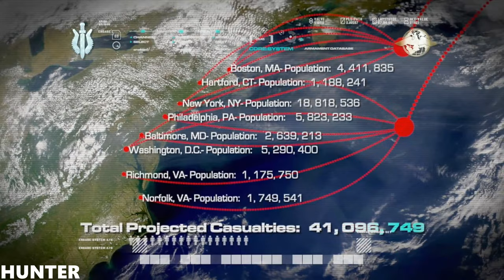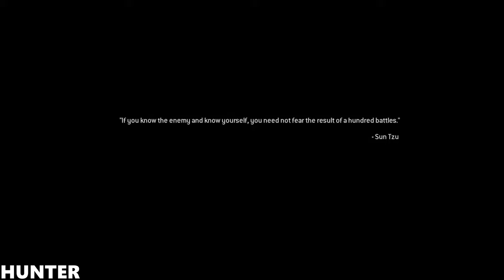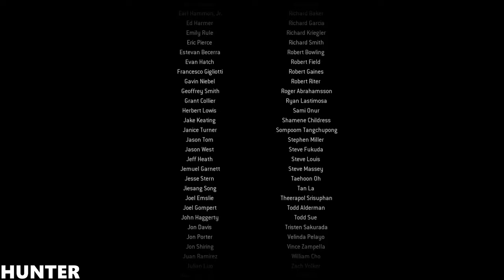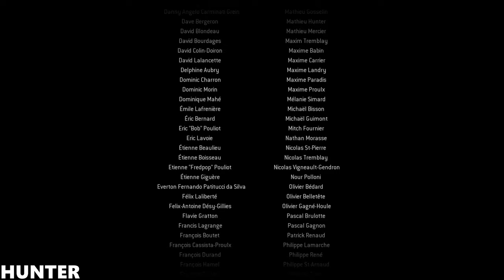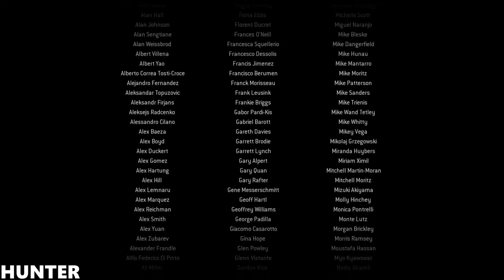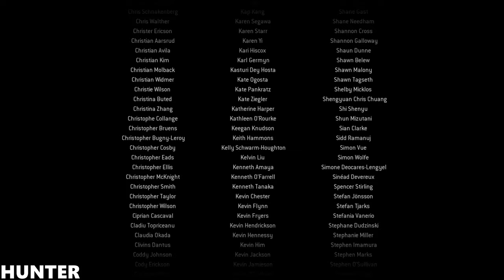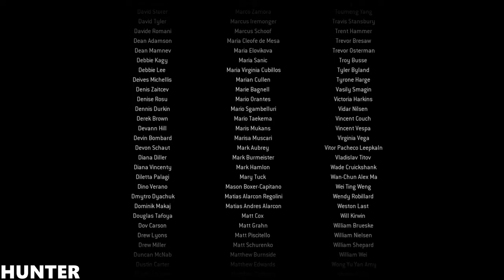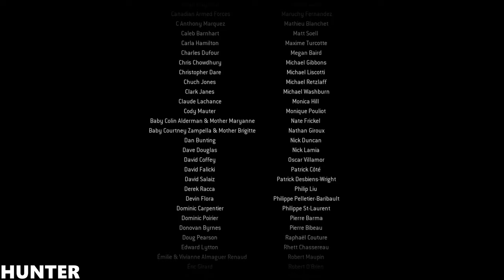COD: Modern Warfare Remastered | Walkthrough Part 11 FINAL [4K-60FPS] PS4 PRO